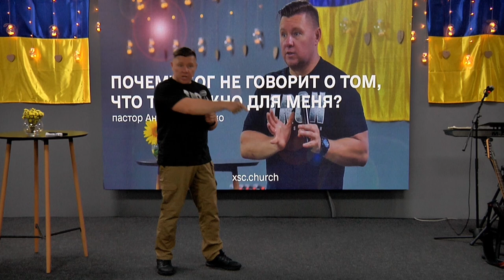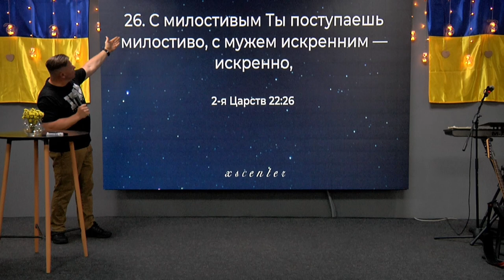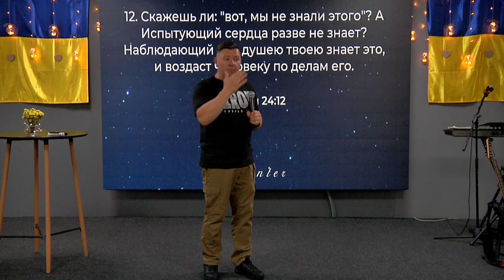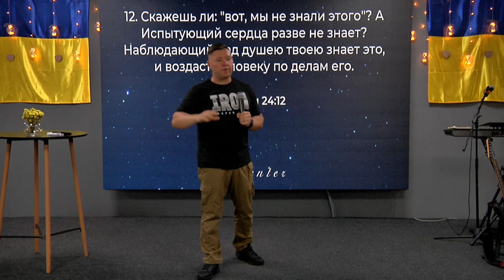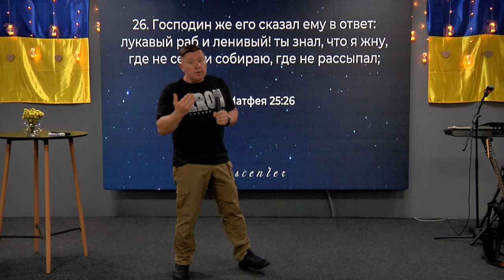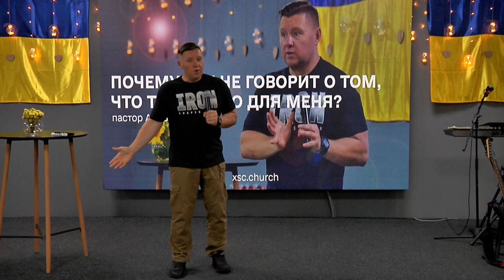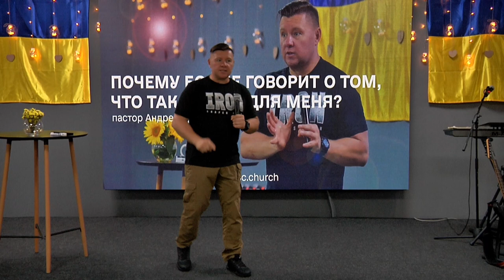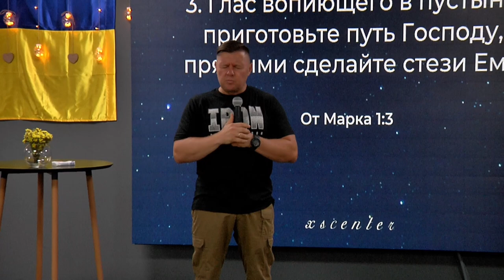ХСЦ «Новий Час», м. Київ "Почему Бог не говорит о том, что так важно для меня?" - п. Андрій Куксенко